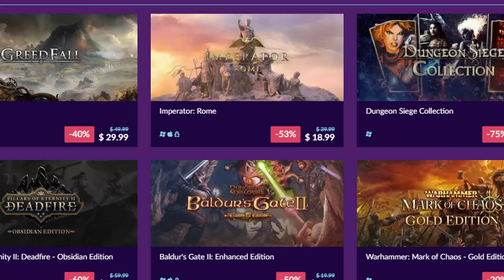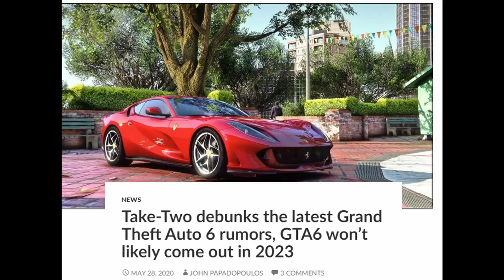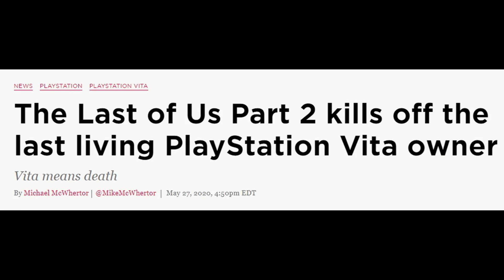스포 없는 라스트 오브 어스 2 핵심 배경 지식 외 | 게임 헤드라인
* 2차 인용 시 제 채널이나 영상도 출처 표기 부탁합니다.
"둠 이터널 1.1 업데이트로 데누보 안티 치트가 제거 됐다."
"테이크투가 직접 GTA 6 루머가 틀렸다고 말하다."
"라스트 오브 어스 파트 2가 최후의 플스 비타 소유자를 죽여버렸다."
"스포일러 없는 라스트 오브 어스 2 오버뷰."